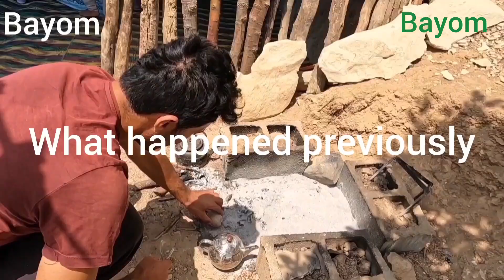God, help me to build a shelter for my children